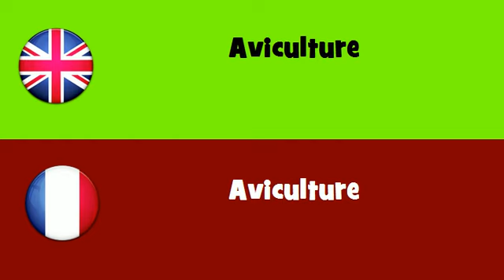FROM ENGLISH TO FRENCH = Aviculture